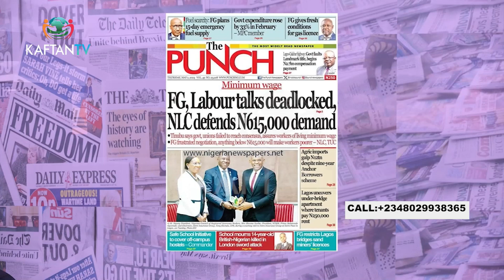Minimum Wage, Electricity Tariff Hike, Fuel Crisis, And Benue Security Outfit Launch | THE PRESS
Richard Oriri (Public Affairs Analyst) Joins Anabel Orji (Host) and Mercy Emelite (Co-Host) on THE PRESS